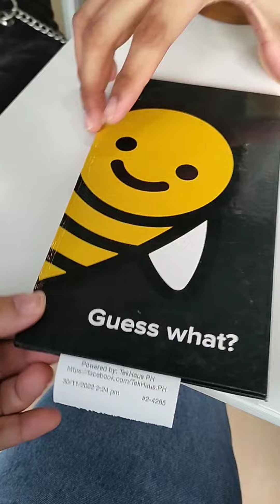VLOG #4: LA BOTTEGA | DIGOS CITY